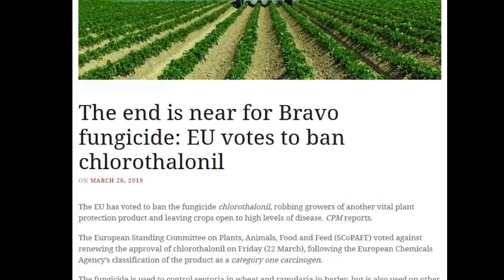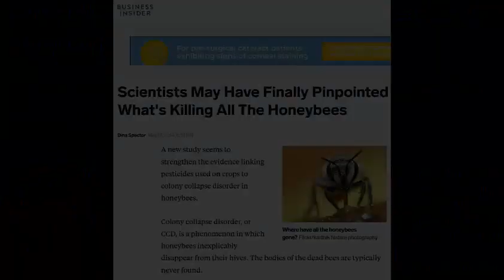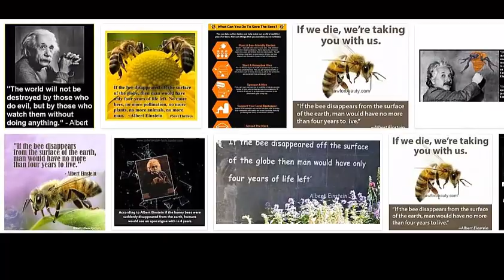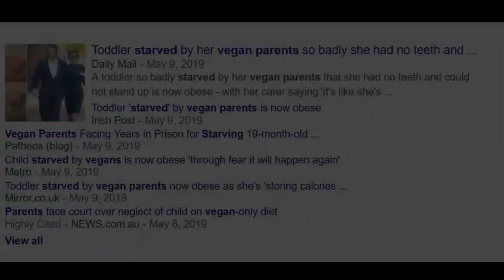The Vegan Kill Cult Part 2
I've found the vegan/carnivore battleground to be lacking in honest investigation into the damage done to animals, our health and the environment by the Vegan Kill Cult, so I've decided to turn this into a series featuring different ways the cult is pursuing an armagedon scenario.